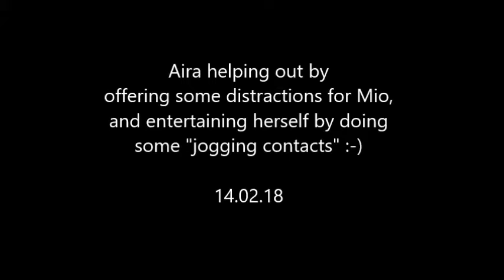Aira offering distractions for Mio while he trains agility